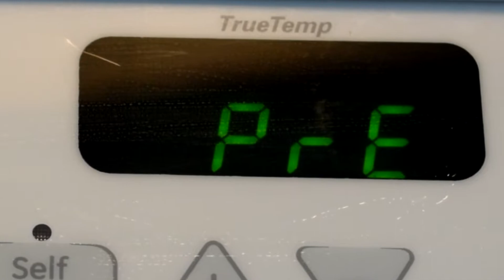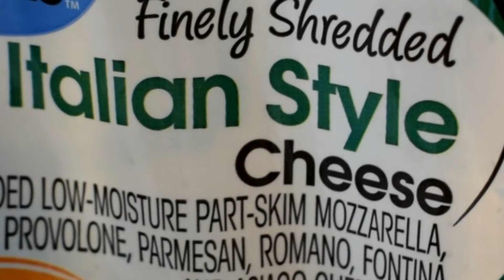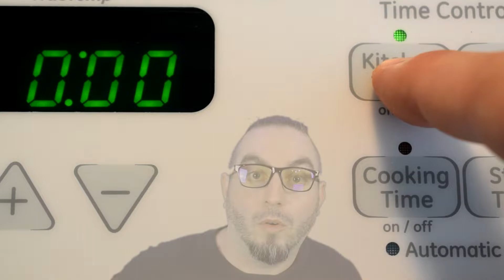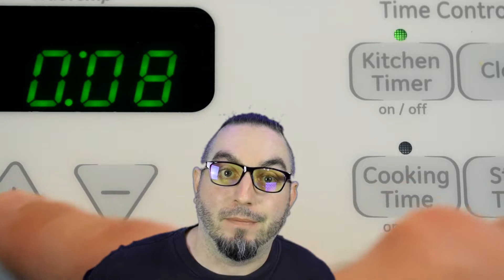NAAN for Breakfast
Today we make NAAN for breakfast! OMG IT WAS SOOOO GOOD!!!

All music made by ME, MisStep